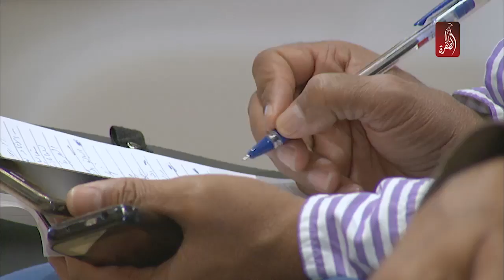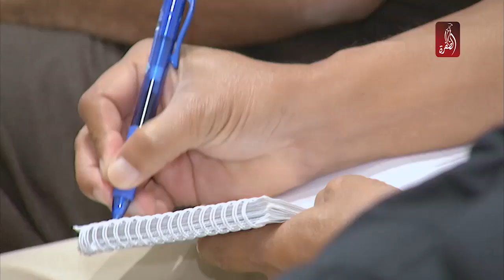الاعلان عن تفاصيل بطولة كأس رئيس الدولة لقفز الحواجز